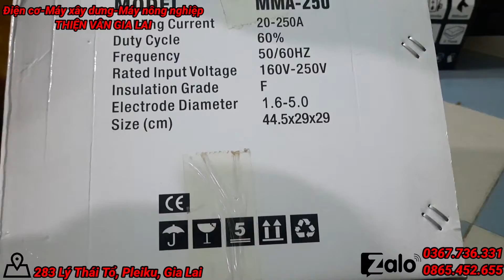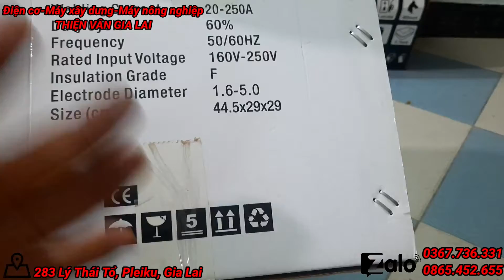Máy hàn ProTech MK250, đặc trị điện yếu, công suất lớn, nhiều công nghệ tiên tiến.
ĐIỆN CƠ - MÁY XÂY DỰNG - MÁY NÔNG NGHIỆP
                    THIỆN VÂN GIA LAI
ĐC: 283 Lý Thái Tổ, Pleiku, Gia Lai
* Với tôn chỉ là UY TÍN TẠO NÊN THƯƠNG HIỆU, cửa hàng THIỆN VÂN luôn luôn đặt uy tín lên hàng đầu. Đến với THIỆN VÂN quý Cô, Bác, Anh, Chị chắc chắn sẽ yên tâm về niềm tin của mình khi trao cho cửa hàng. Với kinh nghiệm lâu năm trong nghề và chính Thiện xuất thân từ nghề mà ra nên cửa hàng đảm bảo với quý Cô, Bác, Anh, Chị rằng THIỆN VÂN sẽ đủ kiến thức về chuyên môn để tư vấn cho quý Cô, Bác, Anh, Chị về những sản phẩm mà quý Cô, Bác, Anh, Chị đang tham khảo hoặc thắc mắc
* Đến với THIỆN VÂN chắc chắn và đảm bảo niềm tin của quý Cô, Bác, Anh, Chị đã đặt đúng nơi.